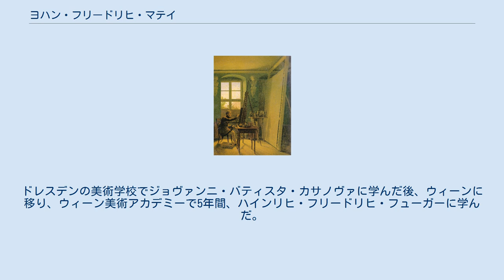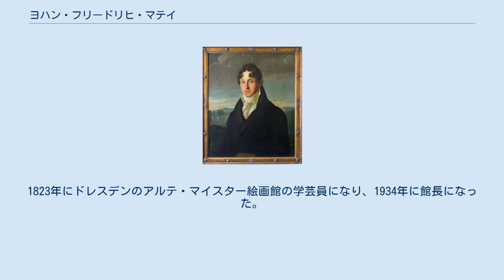ヨハン・フリードリヒ・マテイ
ヨハン・フリードリヒ・マテイ（Johann Friedrich Matthäi、1777年3月3日 - 1845年10月23日）はドイツの肖像画家、歴史画家である。
1810年から1814年の間、ドレスデンの美術学校(Kunstakademie Dresden）の校長を務めた。
 マイセンで生まれた。
父親は芸術家で、マイセン磁器製作所で働いた人物である。
ドレスデンの美術学校でジョヴァンニ・バティスタ・カサノヴァに学んだ後、ウィーンに移り、ウィーン美術アカデミーで5年間、ハインリヒ・フリードリヒ・フューガーに学んだ。
 イタリアに旅し1802年から1804年の間はフィレンツェに滞在し、1805年から1807年まではローマで修行した。
ドレスデンに戻って教え始め、1810年に美術学校の校長になったが、この時期はナポレオン戦争でザクセン王国は戦場になり荒廃した。
ナポレオンが破れてウィーン会議が始まった1814年に校長を辞めるが、美術学校はしばらく校長を置かず学生の自治で運営された。
 マテイの教えた学生にはナザレ派の画家になるカール・エガーズ(Carl Eggers)やフィリップ・ファイトがいる。
1823年にドレスデンのアルテ・マイスター絵画館の学芸員になり、1934年に館長になった。
 イタリアを旅し、帰国中にウィーンで没した。